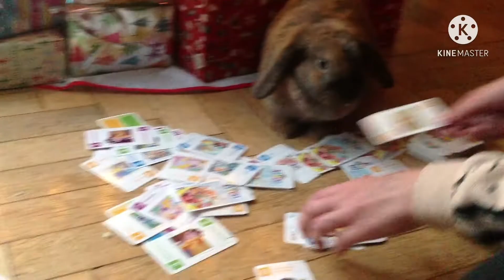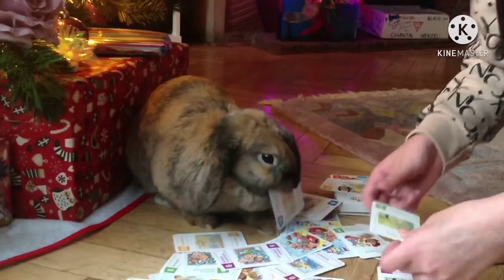CUTE AND SMART RABBITS # Meet Cookie and Snowy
Rabbits Circus
Meet Cookie And Snowy